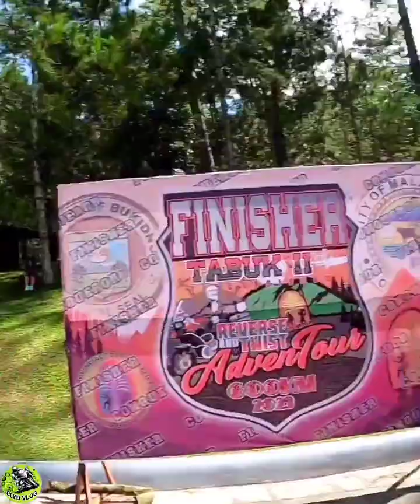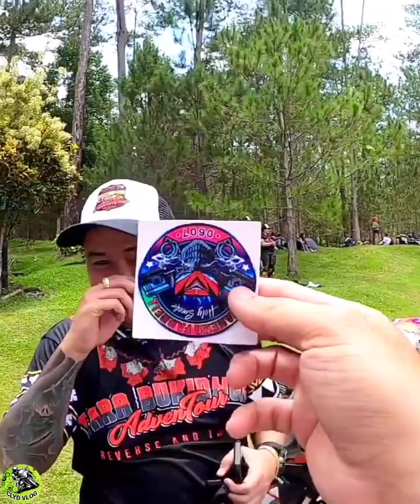TABUK 2|600KM|ENDURANCE CHALLENGE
Top Finisher sa gipahigayong 600km endurance challenge sa TABUK 2 Reverse and Twist Adventure dinhi sa Malaybalay Bukidnon